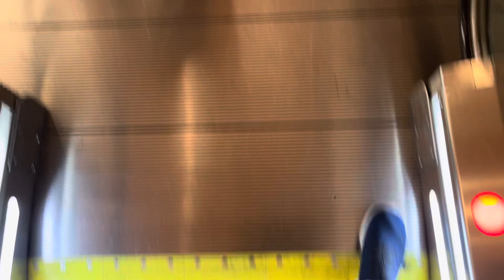REPLACED!! MontKruppery Arrival Escalators at Denver Airport Denver, CO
These used to be VERY LATE Montgomery from 1994 but these just got REPLACED by ThyssenKrupp Tugelas in 2022 when this video was filmed